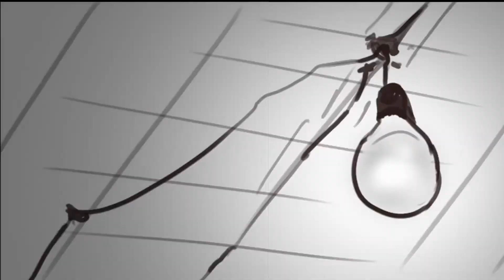The Evil Inside Trailer Sketch Version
Hello everyone,

i would like to introduce you to my latest project "The Evil Inside".

It is an animation film and comic project.

The final version is not ready yet, but you can already check out the sketch version.

I am happy about your feedback. ;-)

regards
your MediaGuide